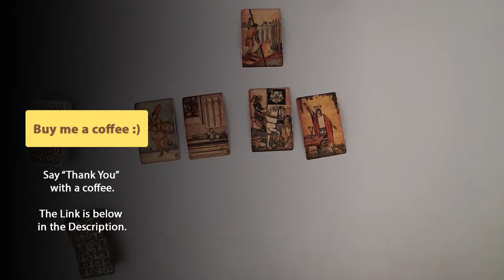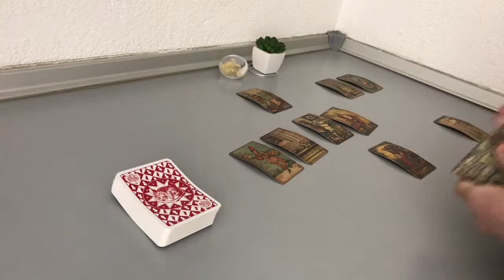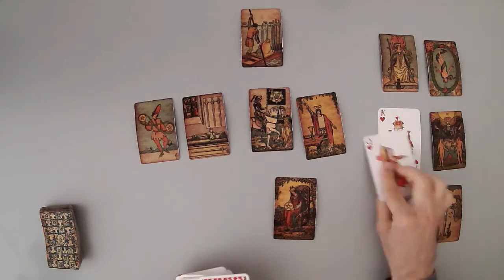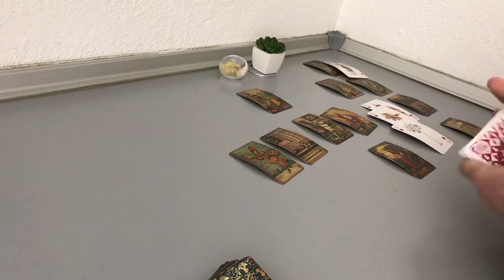PISCES March 2022 - You are wrong if you think they don’t have feelings (Tarot Reading)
(Limited Availability)